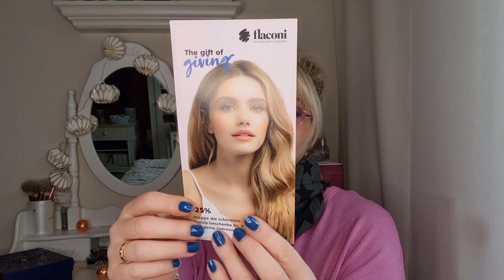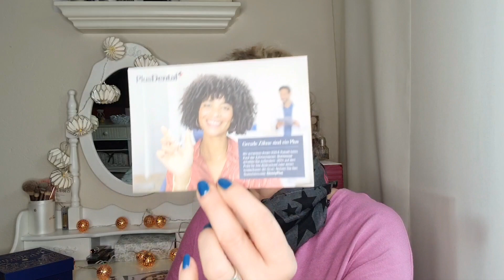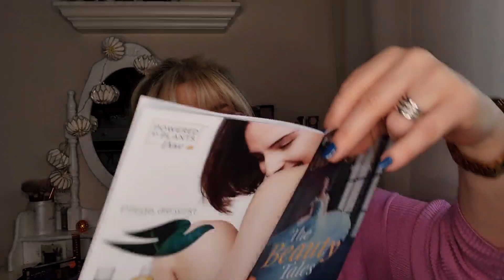Glossybox Oktober 2020 Midnight Fantasy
Es freut mich riesig, das ihr hier rein schaut.
Ich habe gerade die Glossybox für Oktober bekommen, und kann natürlich nicht abwarten,  muss gleich geöffnet werden.
Ich hoffe ihr habt Spaß beim anschauen des Videos.

Mit diesem Code bekommt ihr auf eure erste Glossybox Bestellung 20 %